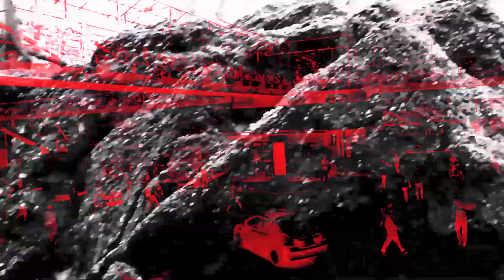Exparagus - Sugar Daddy Issues (Trapez 234)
Exparagus "In Greed We Trust EP" (Trapez 234)
incl. this track is available in high quality on all sales
and streaming platforms